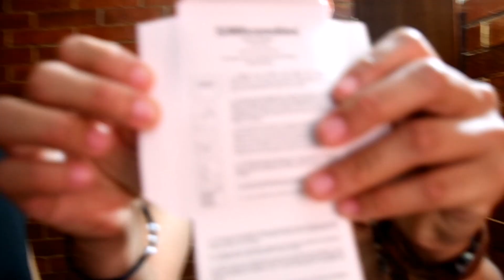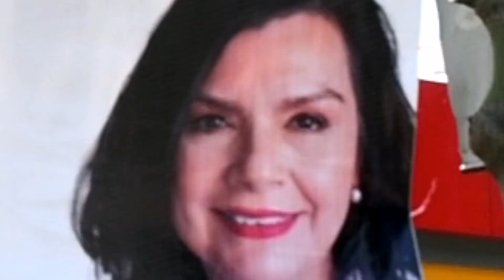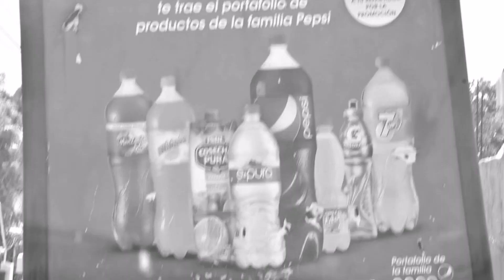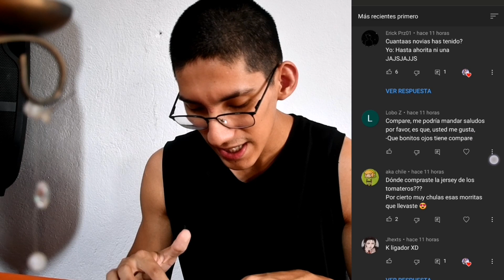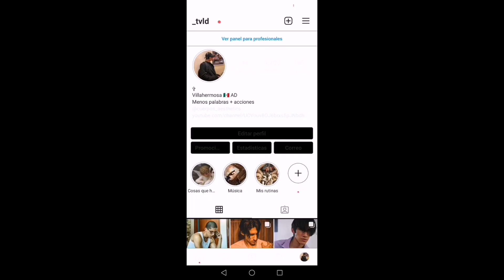Como ponerse UN CONDON aesthetic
🥀Si te gusta todo lo aesthetic este es tu canal

Videos diarios

Cambia tu estilo de vida y estilo a como lo hice yo compare

CONDON